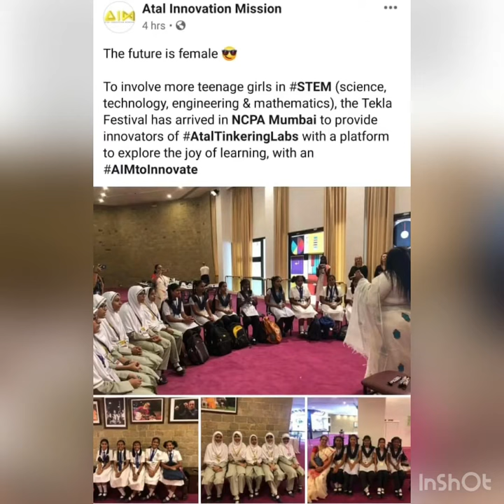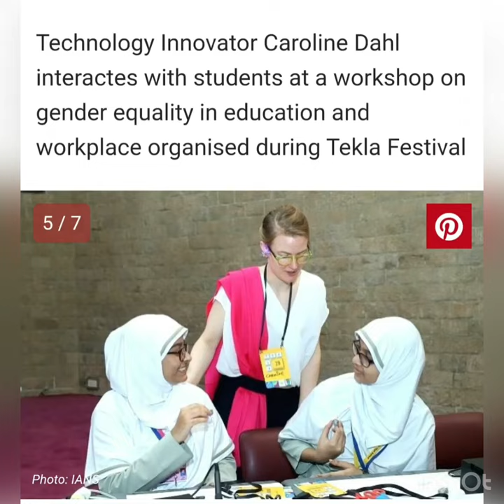ANJUMAN ISLAM SAIF TYABJI GIRLS HIGH SCHOOL ATL LAB